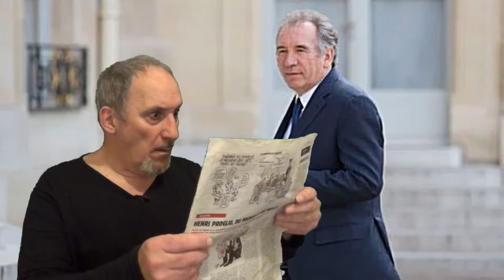François Bayrou a dit.... 😲🥴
François Bayrou (Modem) a déclaré, récemment, dans une interview à la radio que. 😲🥴